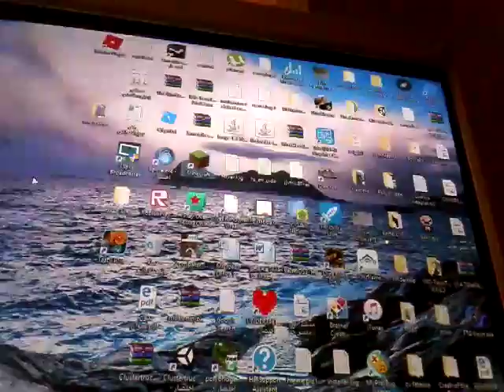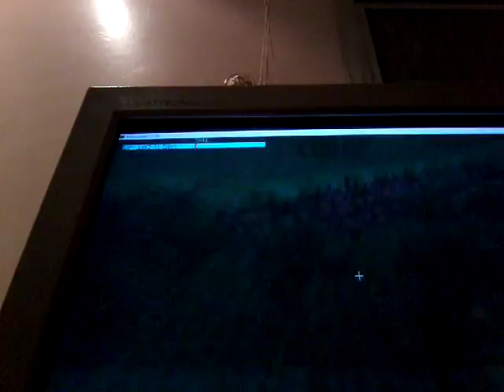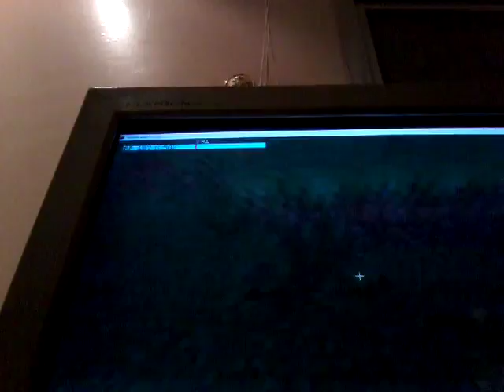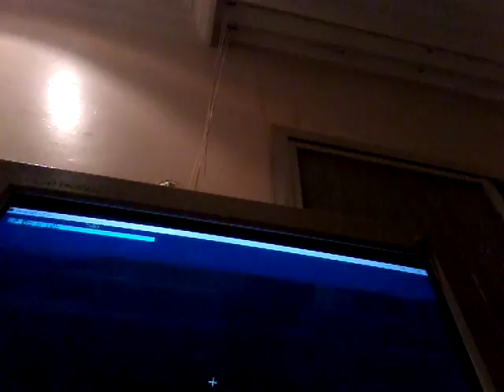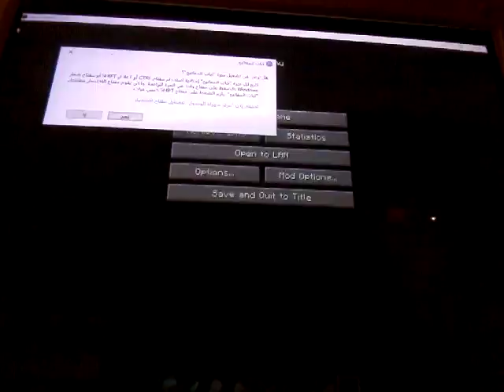I'm so Tiard from I don't no waet